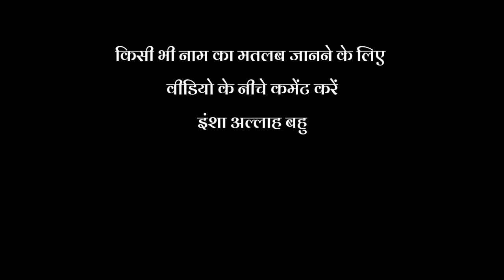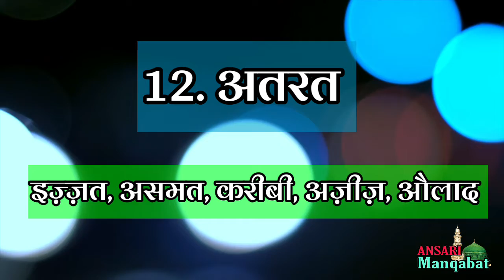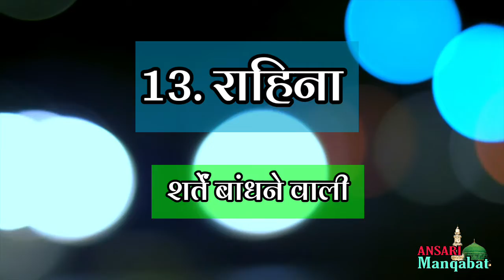Muslim Baby Girls Unique Name with Meaning In urdu / Beutiful Name For Muslim Girls /Ansari Manqabat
n letter  boys Name with meaning